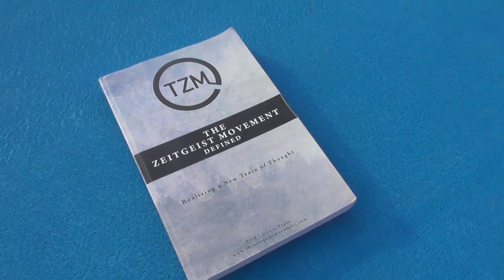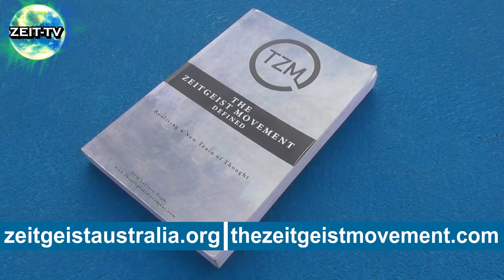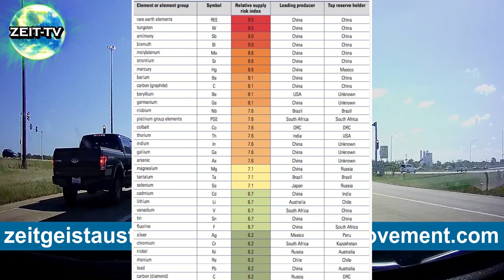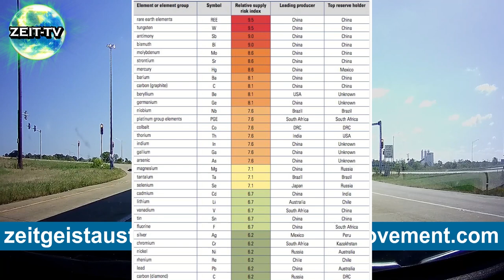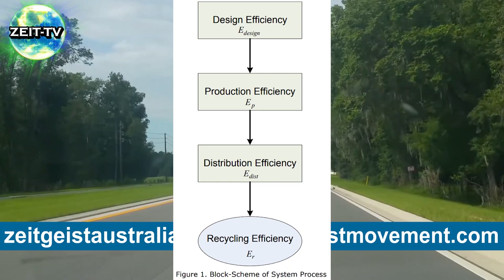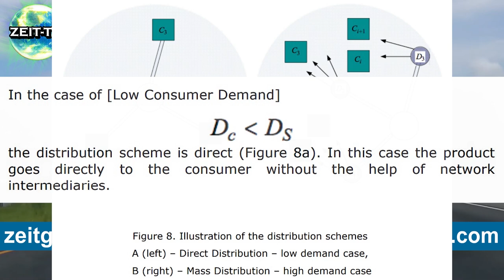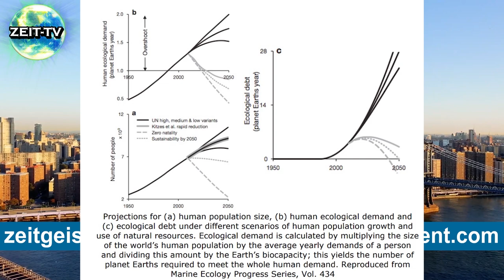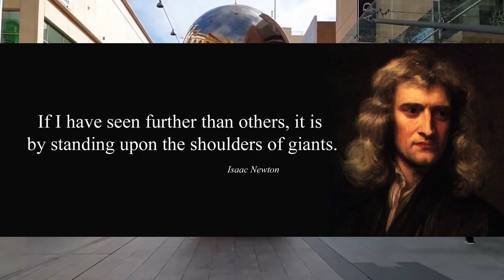the zeitgeist movement defined - realising a new train of thought - part 3